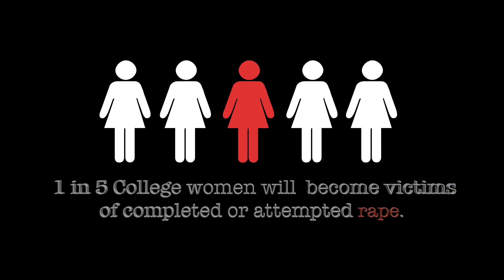Pledge to SAVE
Visit NortheastState.edu for more information.